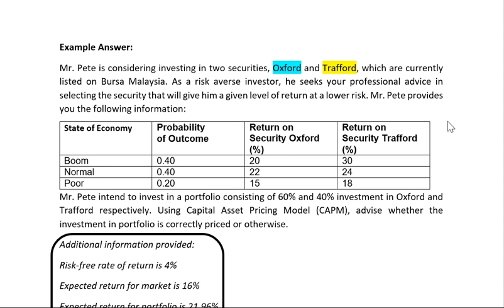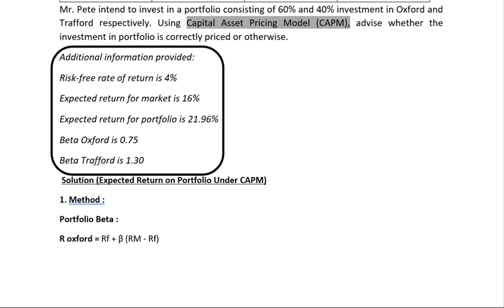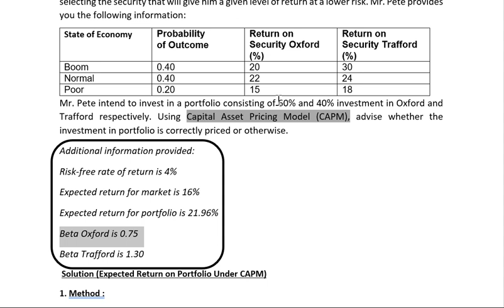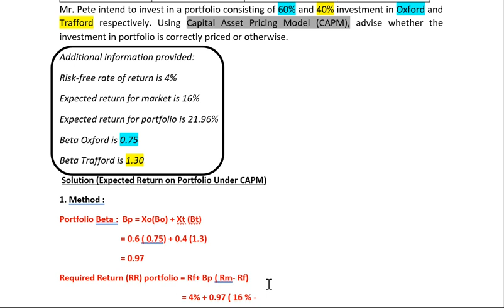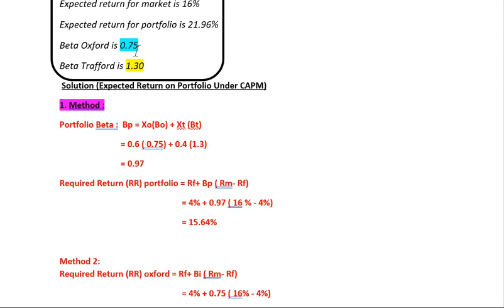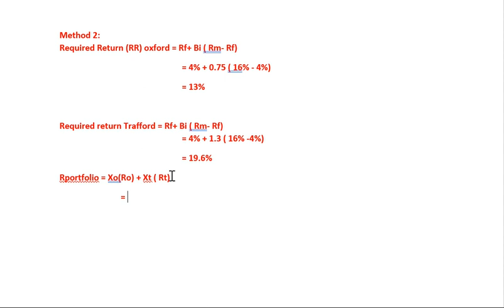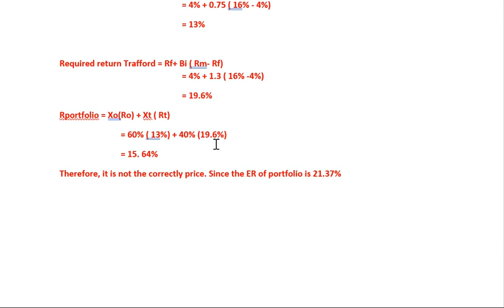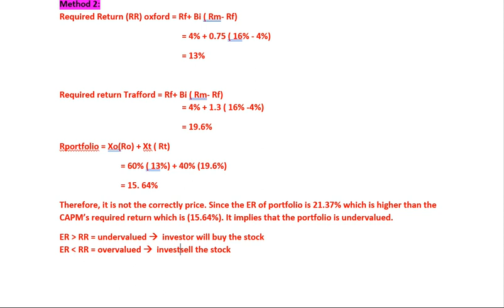MAF603 Chapter 2 How to answer CAPM Question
Hi everyone. For all my students, this is how you can answer the tutorial question in Chapter 2. I hope that this video could really help you. Do enjoy the video :)
In case of any query you can simply private message me and I'll reach to you as soon as possible.